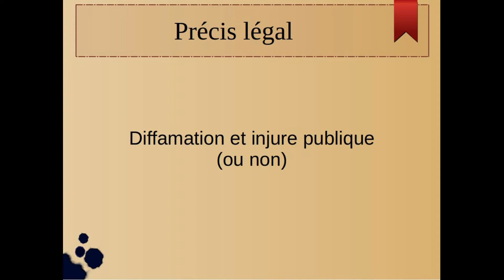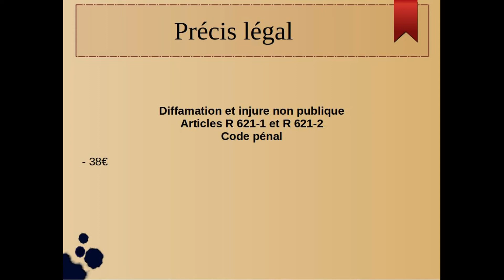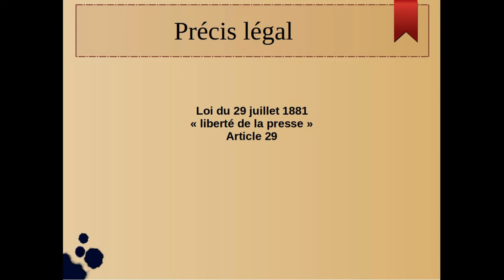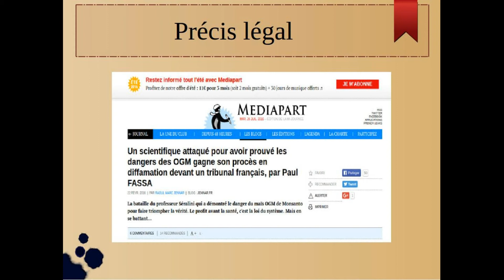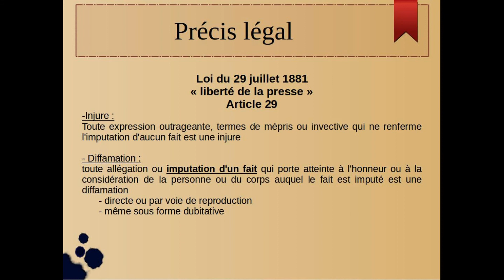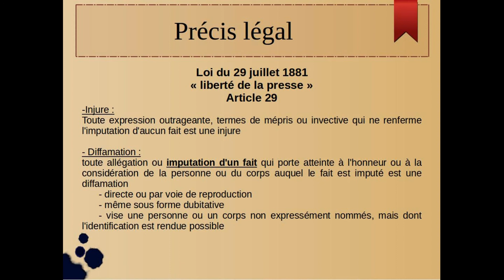Diffamation et injure publique (ou non)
Le principe de la diffamation et de l'injure en terme juridique, quelles soient publiques ou non. Ces principes étant régit par la loi du 29 juillet 1881 dite liberté de la presse.